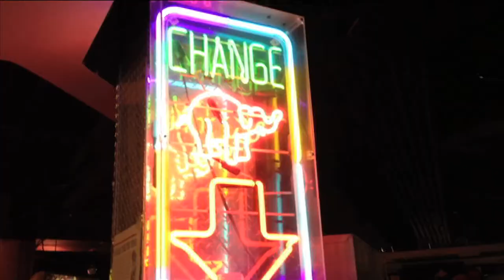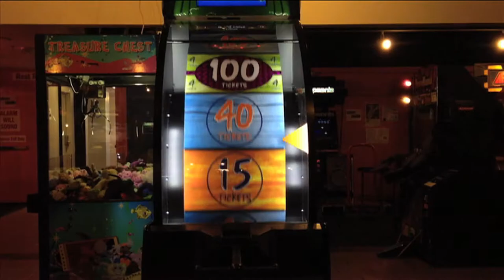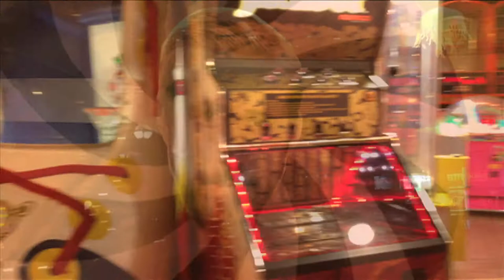tinmouth / repeat the refrain / official music video